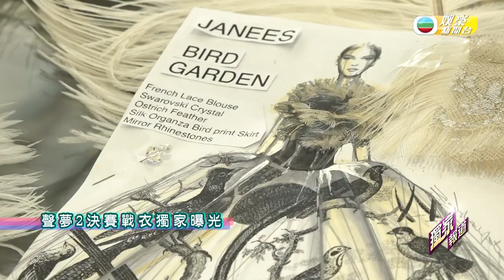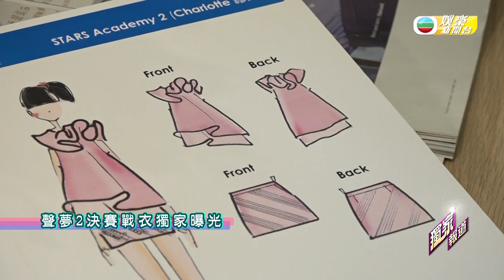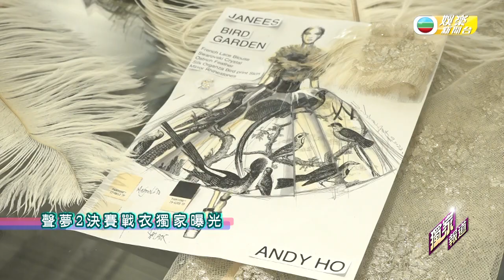娛樂新聞台丨《 聲夢傳奇2 》決賽學員戰衣率先曝光丨聲夢傳奇2丨聲夢2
【 娛樂新聞台 】《 聲夢傳奇2 》決賽學員戰衣率先曝光
《 聲夢傳奇2 》決賽將於10月2日晚上隆重舉行，學員參賽戰衣率先曝光，形象總監Janae Chan透露設計理念，參與打造戰衣嘅本地時裝設計師Vincy Wong、Otto Tang、Andy Ho都分別揭秘為唔同學員訂造禮服嘅巧妙心思，原來每套戰衣都結合咗學員嘅性格添！一齊搶先睇睇喇！

Like + Follow = 緊貼 TVB 各劇集及藝員動態！